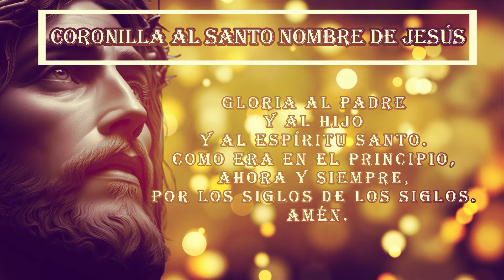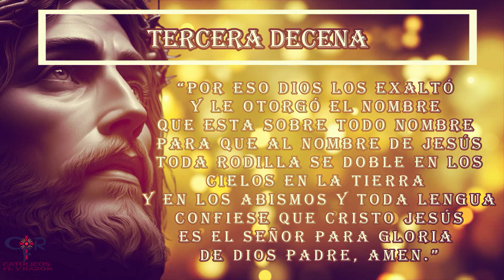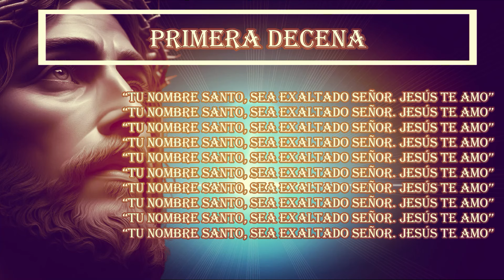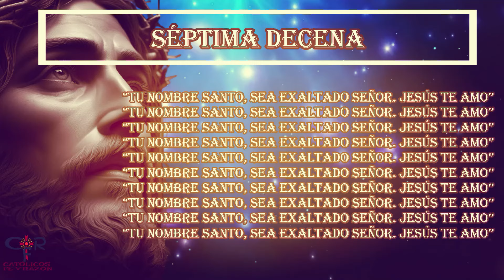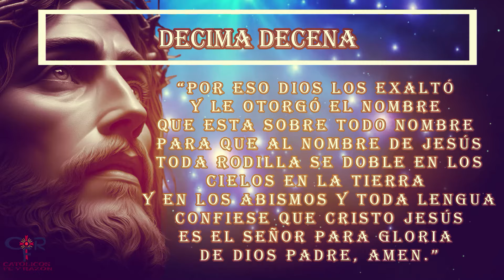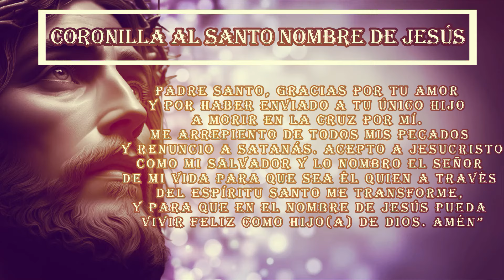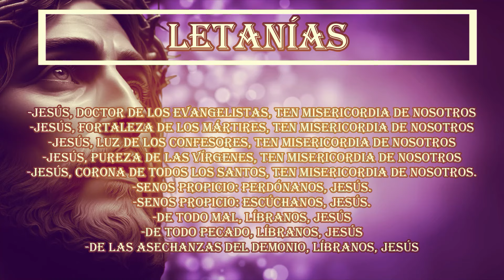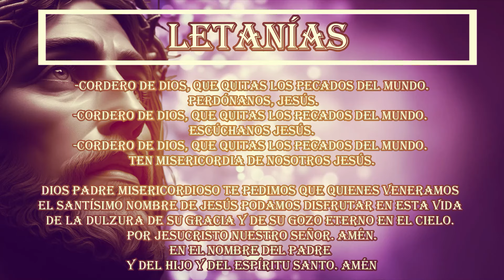Santo Nombre de Jesús, 9 de septiembre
¿Qué encontrar?

¿Quiénes somos?